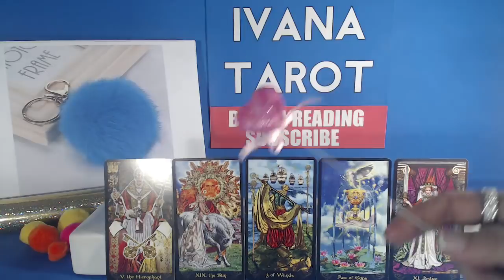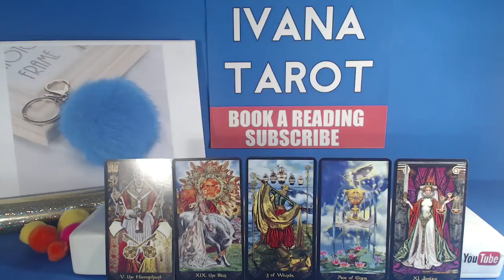💖 Remember...Your Royalty - Leo, Astrology and Tarot Reading